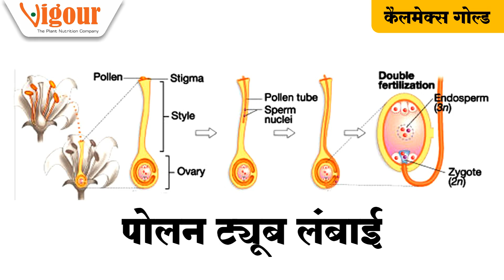सन्तरा - बोन्डी गिरना कैसे रोके